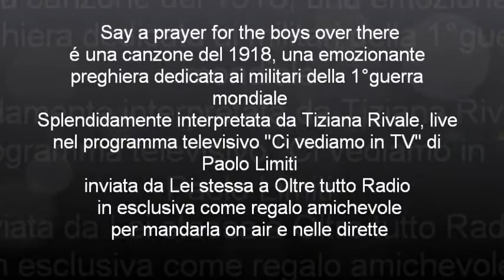Tiziana Rivale - live - Canzone del 1918 - Say a prayer for the boys over there--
Grazie alla cara Amica e grande Artista Tiziana Rivale per averci concesso, in esclusiva questa sua interpretazione! A " Say a prayer for the boys over there" è una canzone del 1918 , una commovente preghiera dedicata ai soldati della 1° guerra mondiale egregiamente interpretata da Tiziana Rivale , Live, nel programma televisivo " Ci vediamo in tv" Con Paolo Limiti!